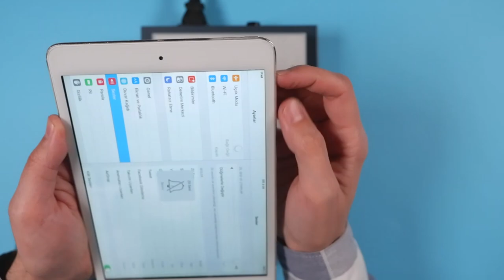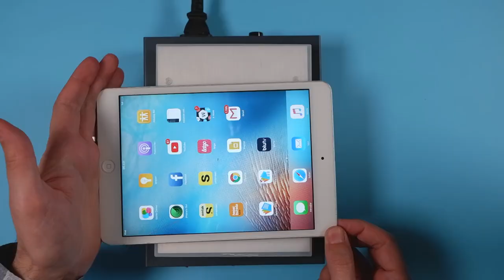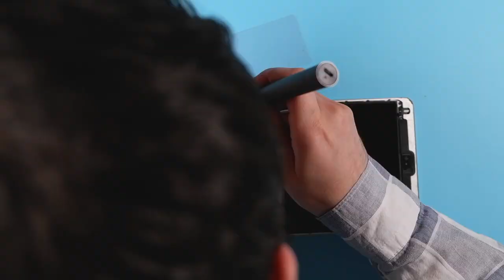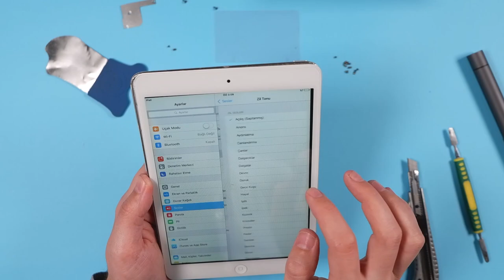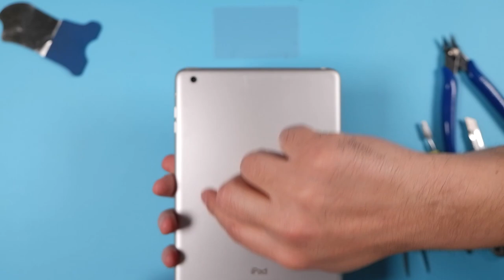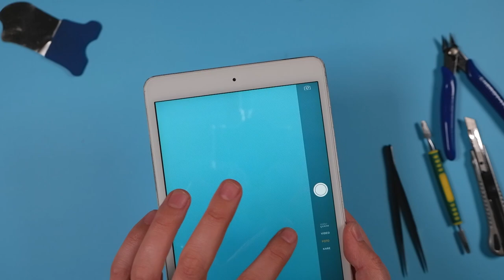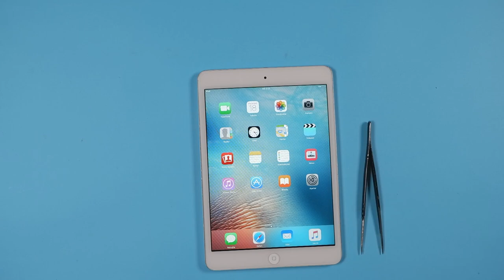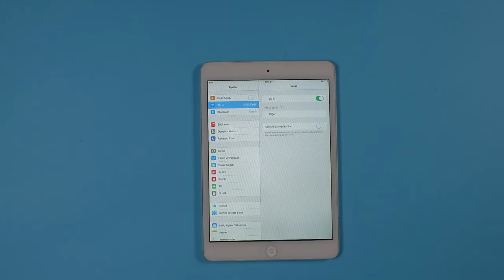Bit Pazarından 50 TL ye Alınan iPad Mini | iPad Ses Gelmiyor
iPad ses gelmiyor yada iPad Mini'nin sesi bozuk nasıl tamir yapılır. Bu videoda, evde çok ucuza satın aldığınız bozuk bir iPad'i tamir edebilirsiniz. Bit Pazarından 50 TL ye Alınan iPad Mini'yi Nasıl Kendin Tamir Yaparsın ?

Tamir Et Kanalı, bu videoda yer alan herhangi bir bilginin ve telefon tamirinin bir sonucu olarak ortaya çıkan mal hasarı, manevi çöküş veya yaralanma için hiçbir sorumluluk kabul etmez. Tamir Et' in elektrikli aletler ve telefon tamir makine aletlerini bilgisayar gibi tamir ekipmanlarını çeşitli kimyasallar ve pahalı elektronik cihazlar ile bu videoda görülen veya ima edilen diğer alet veya ekipmanlarla çalışırken güvenli alan ve uygulamalar önerir. Tamir ET, kontrolü dışındaki faktörlerden dolayı, bu videoda yer alan hiçbir bilgi, belirli bir sonucun açık veya zımni herhangi bir garantisini veya garantisini oluşturmayacaktır. Bu araçların ekipmanların veya bu videoda yer alan bilgilerin uygunsuz kullanımından kaynaklanabilecek her türlü yaralanma, hasar veya kayıp Tamir Et' in değil kullanıcının sorumluluğundadır. İyi ya da kötü sonuçlar için kişisel sorumluluğu kabul edebiliyorsanız ve yalnızca kendi onarımınızı deneyin. Kanalda videolar her hafta iki yada üç video olarak yayınlanmaktadır katıl butonu hediyeleri, genel üyelere verdiğimiz ödülleri ve tamir et sat cihaz bilgileri için güncel videolardan ve sosyal medyadan takip ediniz.